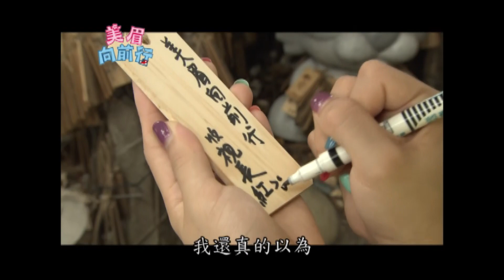台南【"366色專屬於你"a幸運彩鹽！"安平老街"必吃美食報你知！】│《經典好節目》美眉向前行_精選版(回顧系列)